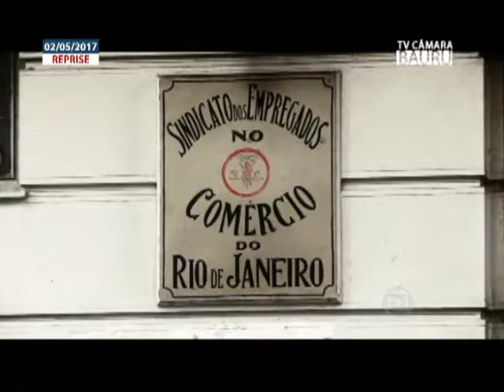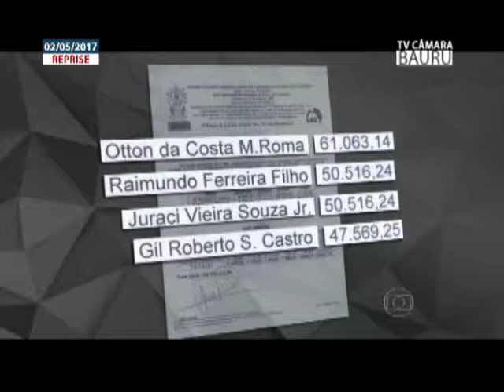Explic Pessoal Segalla 02 05 17